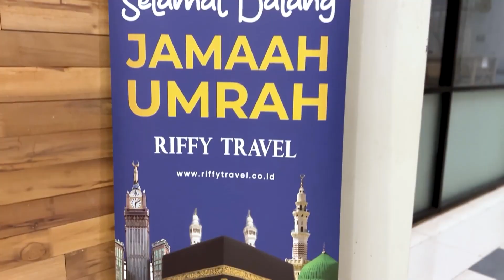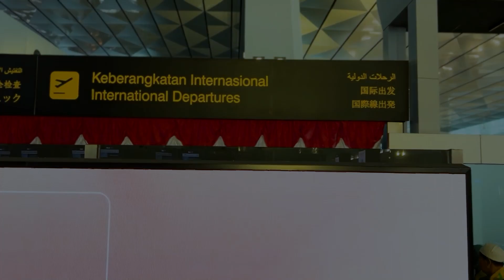RIFFY TRAVEL | Pemberangkatan Jamaah Umroh 13 Agustus 2023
Pemberangkatan jamaah umroh RIFFY TRAVEL 13 Agustus 2023 menggunakan fasilitas hotel bintang 4 dengan maskapai Garuda Airlines berangkat dari Terminal 3 Bandara Udara Internasional Soekarno Hatta.

Sebelum keberangkatan para jamaah mendapat briefing dari muthawif di Sky Lounge Airport Jakarta, setelah itu jamaah diantarkan menggunakan shuttle bus Swiss-Belhotel Airport Jakarta ke Terminal 3 Bandar Udara Internasional Soekarno Hatta.

Musik latar:
Uje - Subhanallah
Pipik & Uje - Pergi Haji